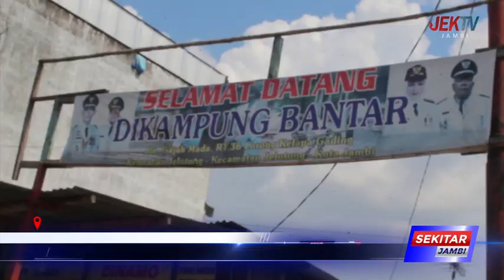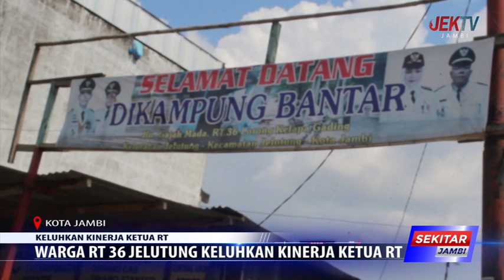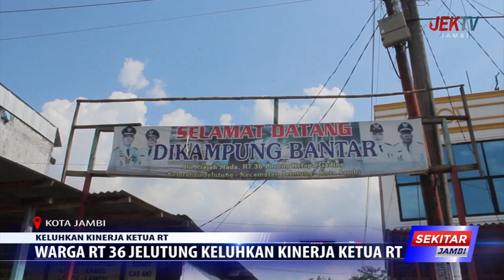WARGA RT 36 JELUTUNG KELUHKAN KINERJA KETUA RT